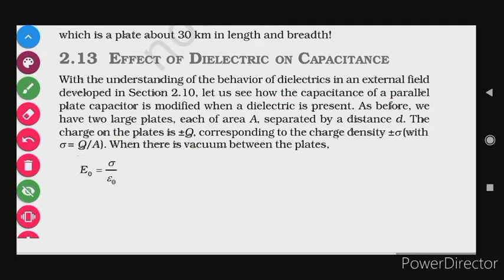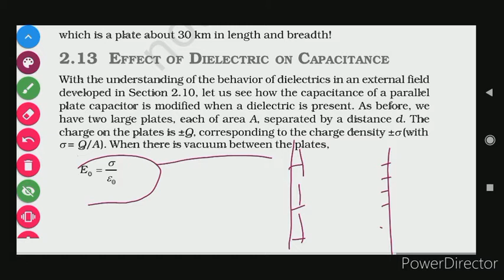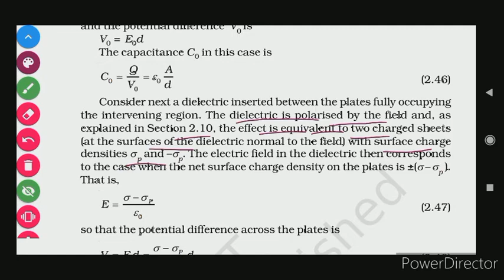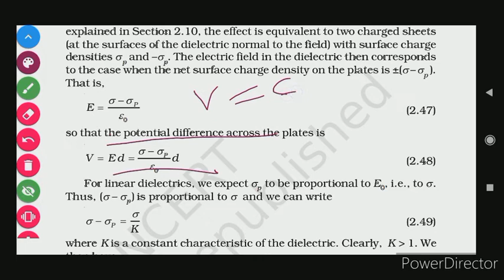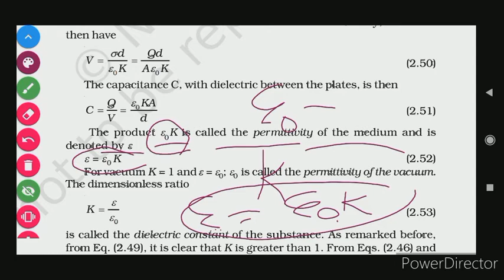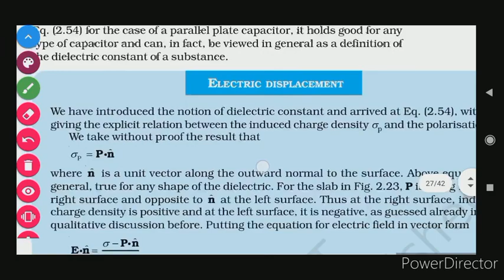2.13 EFFECT OF DIELECTRIC ON CAPACITANCE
2.13 EFFECT OF DIELECTRIC ON CAPACITANCE Ch 2 ELECTROSTATICS POTENTIAL AND CAPACITANCE CAPACITANCE NCERT PHYSICS CLASS 12